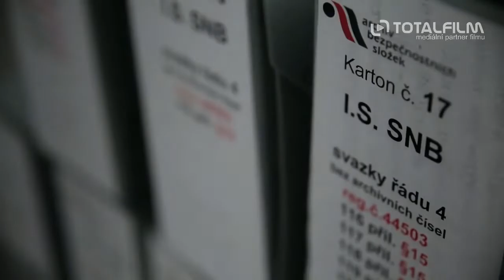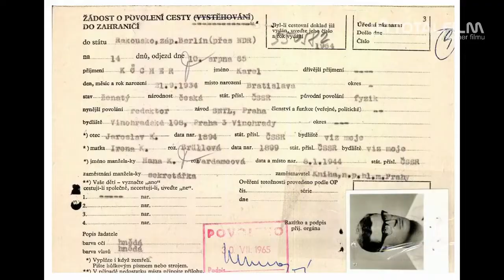Rino Příběh špiona/ Rino: The Spy Story Full Documentary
How could an ordinary man become the only known Soviet spy to have infiltrated the CIA during the Cold War. This is the incredible story of Karel Köcher.